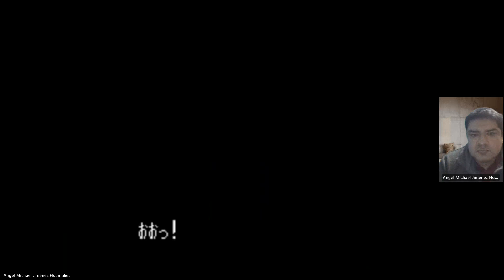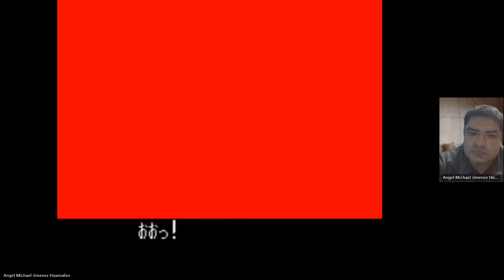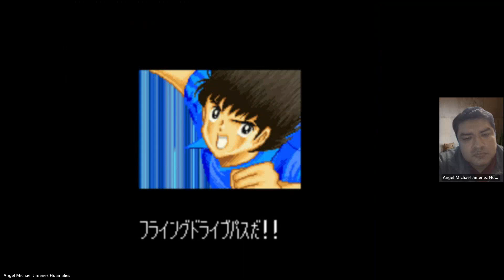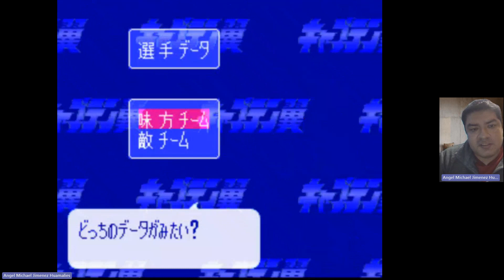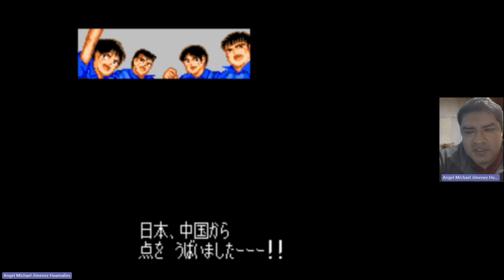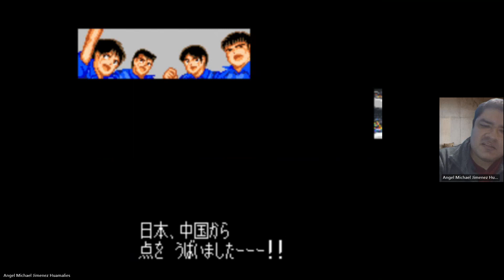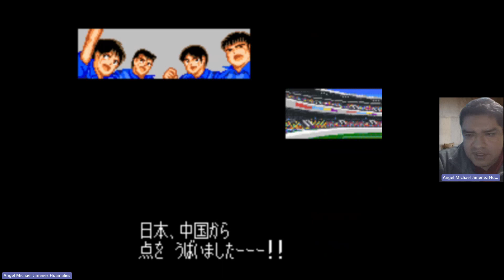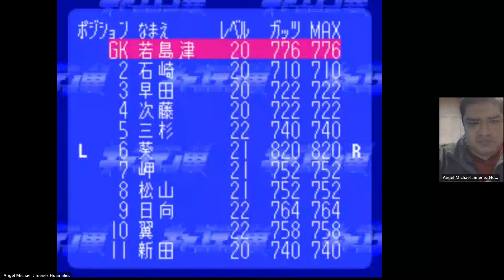Captain Tsubasa 5 World Youth | Japón vs China